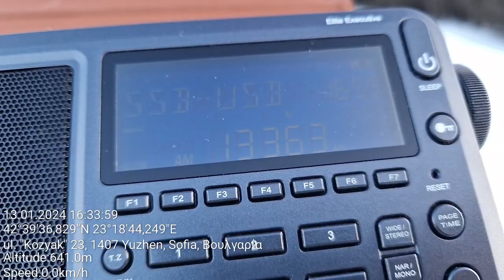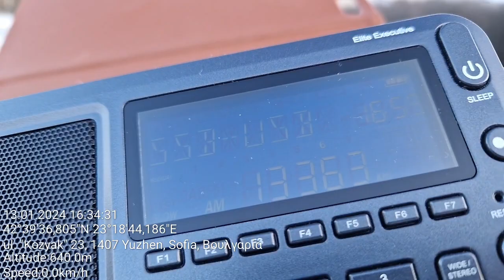SW DX - E11 'Oblique' Numbers Station, reception in Sofia, Bulgaria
Location: Sofia, Bulgaria
Rx: Eton Elite Executive, telescopic aerial

13363 kHz USB - E11 'Oblique' Numbers Station